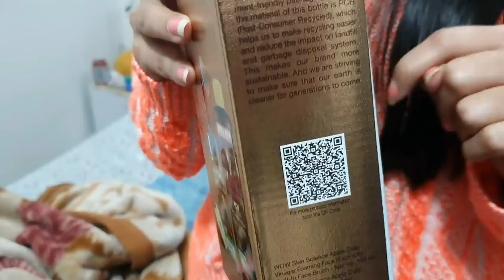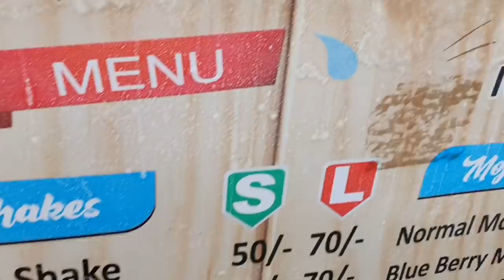LAAPARWAHI KA NATEEZA !!!💔😱 BHOT BURA HUA😭😭 vlog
WOW Skin Science Apple Cider Vinegar Foaming Face Wash (with in-built brush)

*WOW 10 in 1 Miracle Apple Cider Vinegar Mist Tonic - 200mL*

*WOW Skin Science Organic Apple Cider Vinegar Face Moisturizer*